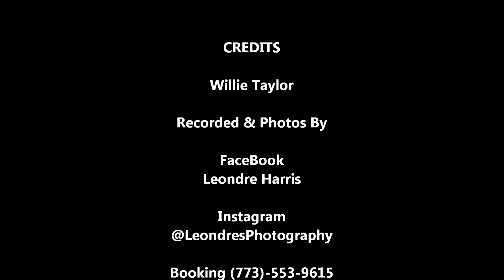Willie Taylor Part 3